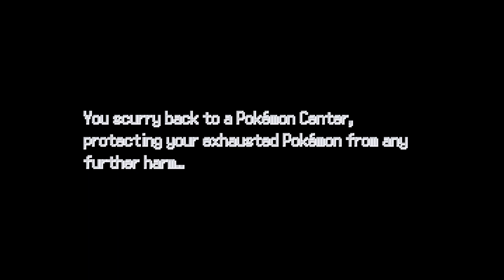Pokemon Outbound walkthrough part 5